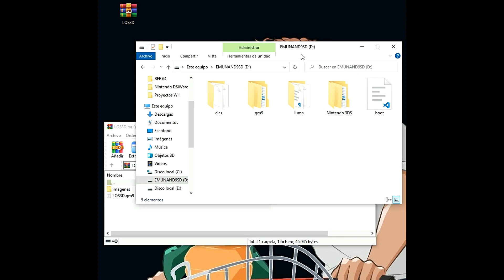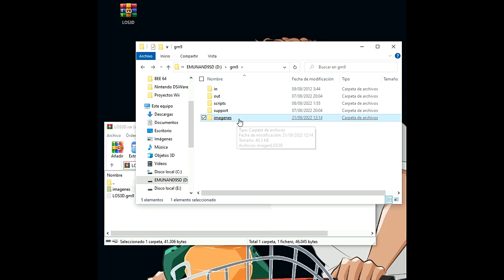¡Salta Efecto 3D al Encender 3DS/2DS FÁCIL! 🎮 LOS3D 2026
00:00 Introducción
00:44 Descargar Archivos
01:24 Ejecutar Script.gm9
02:18 Reinicio de consola
02:34 Configuración de datos personales
03:49 Despedida
*El vídeo explica cómo solucionar un problema tras formatear una 3DS con el botón 3D roto* , que bloquea la configuración inicial (00:00:05-00:00:28).

*Requisito* (00:00:28-00:00:40): La consola debe estar hackeada para usar un script que omita esta configuración.

*Pasos:*
*1.* Descarga y preparación (00:00:40-00:01:18): Descarga "Los3d" de la descripción, copia "Los3d.gm9" a "GM9/Scripts" y "Imágenes" a "GM9" en la SD.

*2.* Ejecución (00:01:18-00:02:24): Enciende con Start+Power, en GodMode9 (B - Home - Scripts - "Los3d" - "Omitir 3D de fábrica"), concede permisos, reinicia.

*3.* Configuración manual (00:02:24-00:04:32): Salta la configuración inicial, ajusta usuario (ej. "Kelo") y residencia (ej. "Aragón, España") en ajustes para usar funciones como la lista de amigos.

*Nota* (00:04:32-00:04:32): Soporte en comentarios o "La Presa". Requiere hackeo previo.